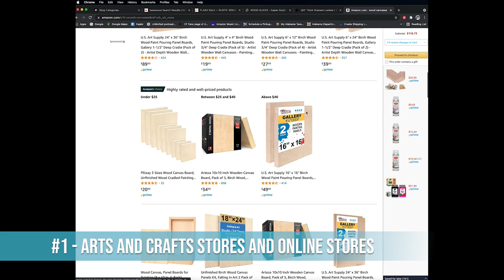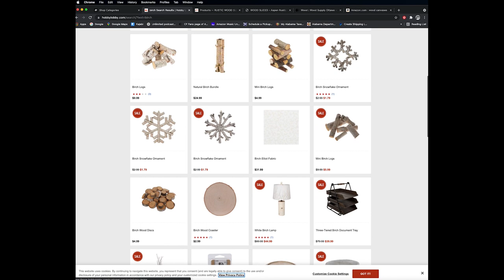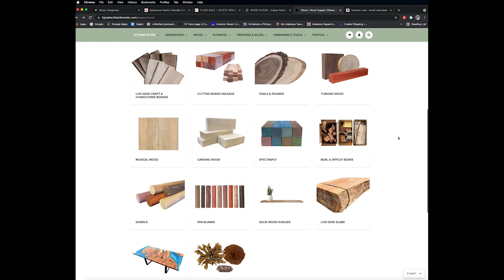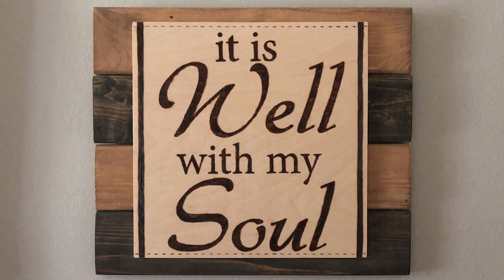Sourcing Wood for Wood Burning | Wood for Pyrography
Where do you get your wood for Pyrography? Everyone’s location and supply is a bit different, so let us know your sources.

Here are my favorite places and a few other suggestions:

TIME STAMPS:
#1 - 1:23 - Arts & Craft Stores and Online
#2 - 3:35 - Bog Box Stores
#3 - 5:13 - Pallet Wood (don’t recommend)
#4 - 7:02 - Reclaimed wood
#5 - 8:35 - Saw Mills and Lumber Yards

Home Depot

Wood Burning for Beginners - 19 Easy to Burn Projects

I’m required to state that I'm a part of affiliate programs for Truart, Amazon, Creative Fabrica and Starbond - AKA - I make a bit of $$ when you click on those links in my video descriptions. It costs you nothing, and helps me create more art. :)